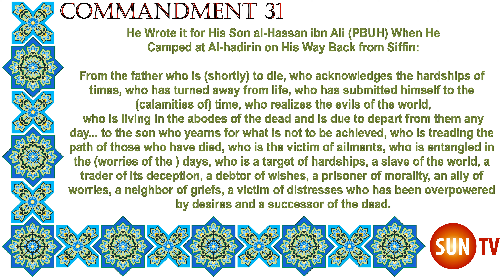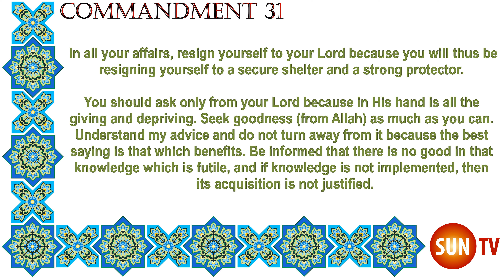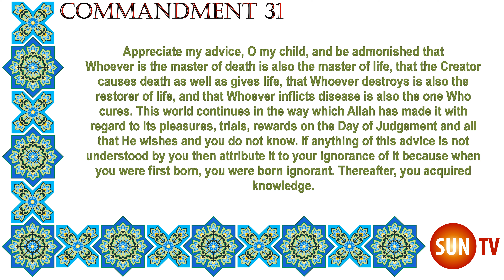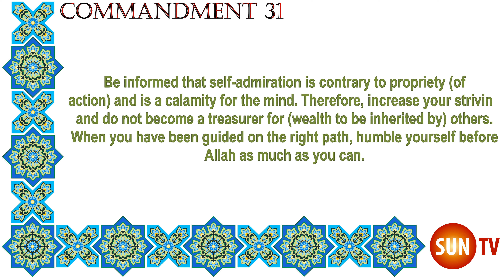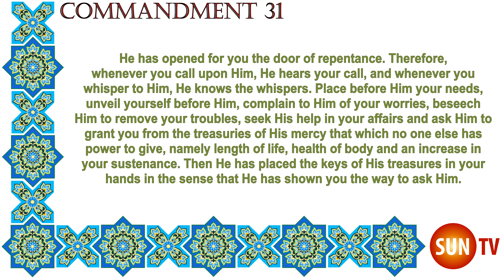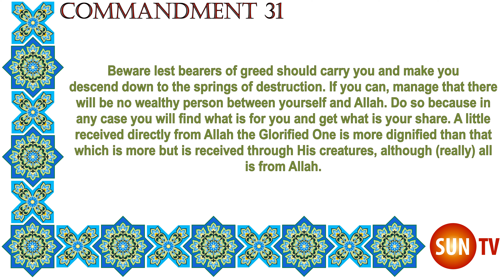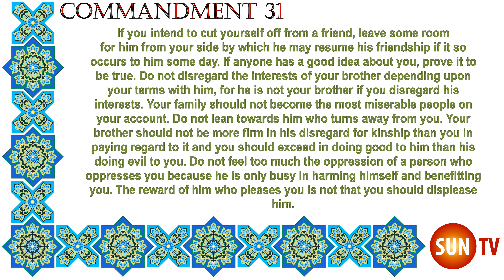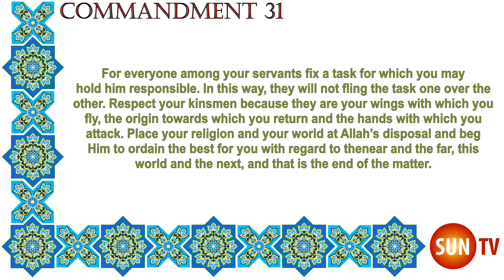Peak of Eloquence Nahjul Balagha By Imam Ali ibn Abu Talib - English Translation - Letter 31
He Wrote it for His Son al-Hassan ibn Ali (x)1 When He Camped at Al-hadirin on His Way Back from Siffin:

From the father who is (shortly) to die, who acknowledges the hardships of times, who has turned away from life, who has submitted himself to the (calamities of) time, who realizes the evils of the world, who is living in the abodes of the dead and is due to depart from them any day... to the son who yearns for what is not to be achieved, who is treading the path of those who have died, who is the victim of ailments, who is entangled in the (worries of the ) days, who is a target of hardships, a slave of the world, a trader of its deception, a debtor of wishes, a prisoner of morality, an ally of worries, a neighbor of griefs, a victim of distresses who has been overpowered by desires and a successor of the dead.

Now (you should know that) what I have learned from the turning away of this world from me, the onslaught of time over me and the advancing of the next world towards me is enough to prevent me from remembering anyone except my soul and from thinking beyond myself. But when I confined myself to my own worries, leaving aside the worries of others, my intelligence saved me and protected me from my own desires. It clarified to me my affairs and led me to seriousness wherein there was no trickery and truth which was not tarnished by falsehood. Here, I found you a part of myself, rather I found you my whole, so much so that if anything befell you, it was as though it befell me, and if death came to you, it was as though it came to me. Consequently, your affairs meant to me what my own matters meant to me. So, I have written this piece of advice (to you) as an instrument of seeking help, whether I remain alive or cease to exist.

749

I admonish you to fear Allah, O my child, to abide by His commands, to fill your heart with His remembrance and to cling to hope from Him. No regard is more reliable than the regard between you and Allah provided you take hold of it. Enliven your heart with preaching, kill it by renunciation, energize it with firm belief, enlighten it with wisdom, humiliate it by recalling death, make it believe in mortality, make it see the misfortunes of this world, make it fear the authority of the time and the severity of some changes during the nights and the days. Place before it the events of past peoples, recall to it what befell those who were before you and walk among their cities and ruins, then see what they did and from what they have gone away, where they have gone and stayed. You will find that they departed from (their) friends and remained in loneliness. Shortly, you, too, will be like one of them. Therefore, plan for your place of stay and do not sell your next life for this one.

Give up discussing what you do not know and speaking about what does not concern you. Keep off the track from which you fear to go astray because refraining (from moving) when there is fear of straying is better than embarking on dangers. Ask others to do good; you will thus be among the doers of goodness. Discourage others from evil deeds with your own actions as well as speech and keep off, to the best of your ability, from whoever commits it. Struggle for Allah as is His due, and the reviling of a reviler should not deter you in matters relevant to Allah. Leap into dangers for the sake of what is right wherever it may be. Acquire insight into religious law. Habituate yourself to endure hardships since the best trait of character is endurance in matters of righteousness. In all your affairs, resign yourself to your Lord because you will thus be resigning yourself to a secure shelter and a strong protector. You should ask only from your Lord because in His hand is all the giving and depriving. Seek goodness (from Allah) as much as you can. Understand my advice and do not turn away from it because the best saying is that which benefits. Be informed that there is no good in that knowledge which is futile, and if knowledge is not implemented, then its acquisition is not justified.